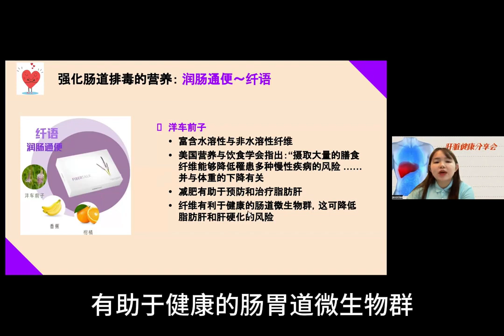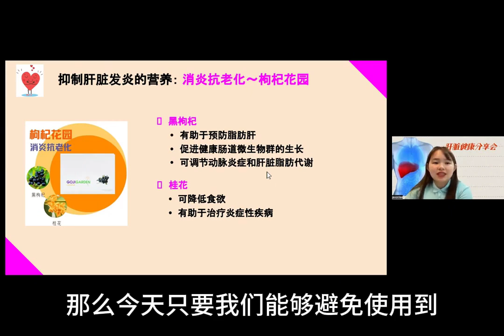肝脏需要的营养2️⃣🌵🌹🍄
接下来这个就是强化肠道排毒的~纤语，主要成分有洋车前子，香
蕉和柑橘
洋车前子
• 富含水溶性与非水溶性纤维
• 美国营养与饮食学会指出:“摄取大量的膳食纤维能够降低罹患多 种慢性疾病的风险 .并与体重的下降有关
• 帮助减肥有助于预防和治疗脂肪肝
• 纤维有利于健康的肠道微生物群，这可降低脂肪肝和肝硬化的风险

还有去年上市的枸杞花园能够抑制肝脏发炎的枸杞花园它有三座不同的花园 主要的成分有黑枸杞，桂花，玫瑰和柚子
黑枸杞QI比红枸杞来的珍贵，生长在海拔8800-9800英尺高原 产 量少 难生长，难才搜，刺，镊子，营养价值高。。。
• 有助于预防脂肪肝
• 促进健康肠道微生物群的生长
• 可调节动脉炎症和肝脏脂肪代谢 桂花
• 可降低食欲帮助降低体重
• 有助于治疗炎症性疾病

以上这几样的产品都是通过营养免疫学理念所设计而成的。

今天只要我们避免使用会为肝脏带来负担的东西 同时遵从我们的养 生之道，我相信大家都可以拥有健康的身体。我们常常听说 “养 心就要护肝”，所以肝脏健康对心脏也是非常重要的，让我们一 起来维护我们的心肝宝贝吧!

今天希望通过我的分享大家对我们的肝脏有了更深入的了解，也 知道要怎样去维持还有保护我们肝脏健康的方法 希望大家可以 把今天学习到的知识分享给更多的朋友让大家受惠。我的分享到 这里为止，我在此恭祝大家身体健康，幸福美满